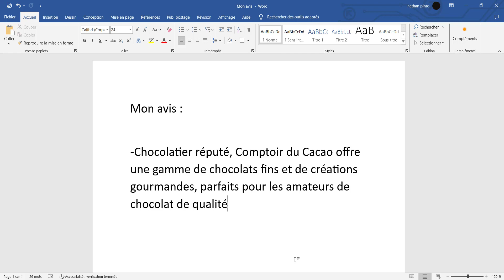Comptoir du Cacao - Avis